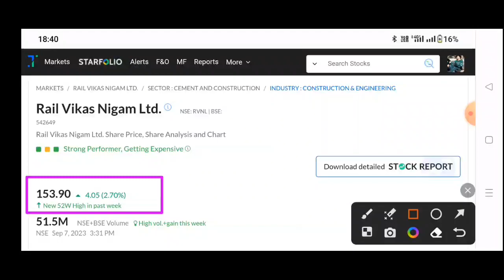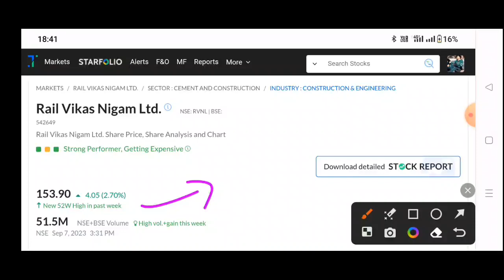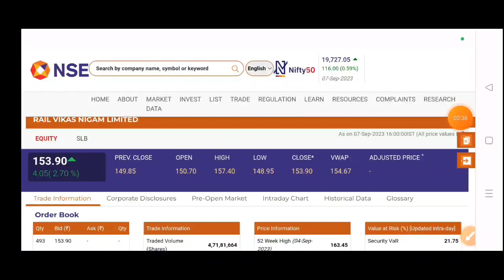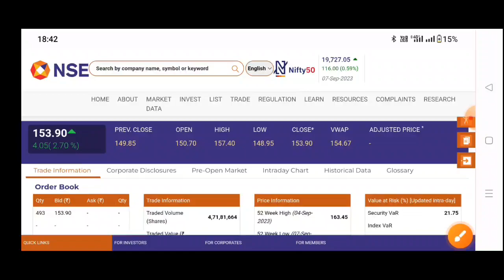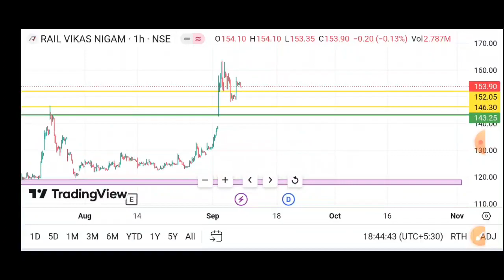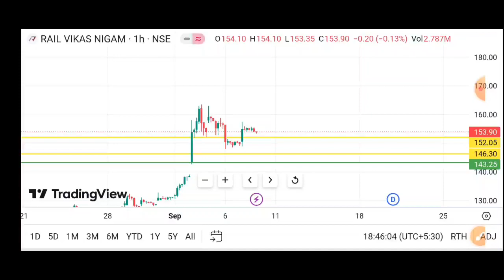Rvnl Share Analysis | Rail Vikas Nigam Ltd Share | Rvnl Share Latest News, Rail Vikas share today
1- rvnl share future
2- rvnl latest
3- rvnl latest news
4- rvnl latest news today
5- rvnl latest news hindi
6- rvnl latest share news
7- rvnl latest stock news
8- rvnl latest update
9- rvnl latest news share market
10- rvnl Q1 result
11- rvnl stock news
12- rvnl stock
13- rvnl share
14- rvnl stock analysis
16- rvnl stock latest news today
 rvnl stock latest news today
17- rvnl stock latest news
18-rvnl stock analysis today
19- rvnl stock news in hindi
Today

Mr. Dkay